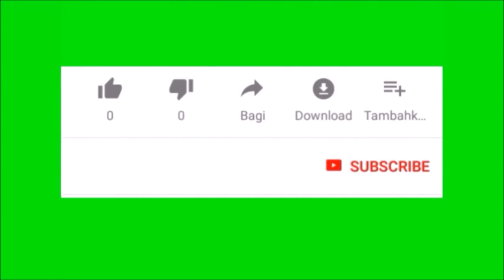A menina da foto - Capítulo 3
Um dos melhores livros cristãos da atualmente, “A menina da foto” se tornou uma das obras mais procuradas pelas meninas, especialmente aquelas que acreditam no amor de Jesus Cristo e no que ele pode trazer de positivo para a sua vida, mesmo em situações em que ele é questionado.